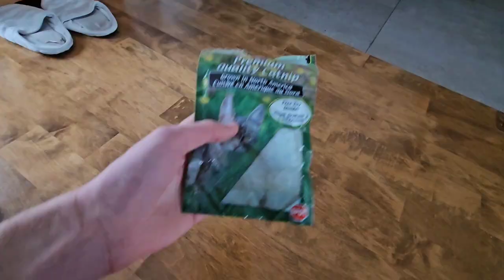I tried walking my cat with a harness...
He doesn't seem to have really liked it... Let's just say it's not happening again🤣

In the video, I mentioned that I used a collar several times. In fact, it was a harness because according to the internet (and all logic) it is not recommended to walk your cat with a collar because it could be dangerous for him/her.

Additionally, I made sure the harness was soft and comfortable for my cat.